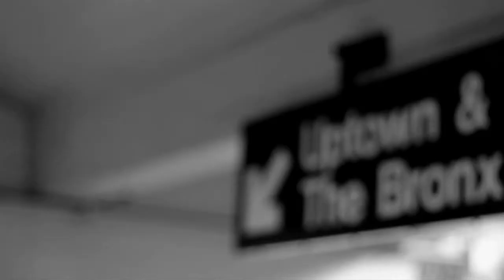Erica Vives-NYC GIRL (Kevin Cossom-"Mind Eraser")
Visual concept starring Erica Vives for "Mind Eraser" by Kevin Cossom. Shot by WillieHUNGRYMAN. Enjoy folks! :)